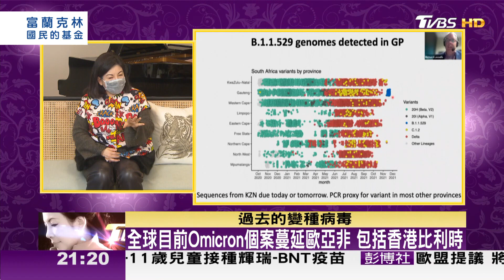Omicron病毒變異逾30處 WHO正式宣告防疫進入新階段 TVBS文茜的世界周報-歐洲版 20211127 X 富蘭克林‧國民的基金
《TVBS 56台》